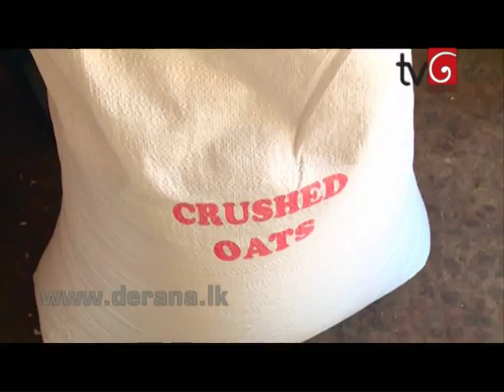The Other Side - 08th Episode